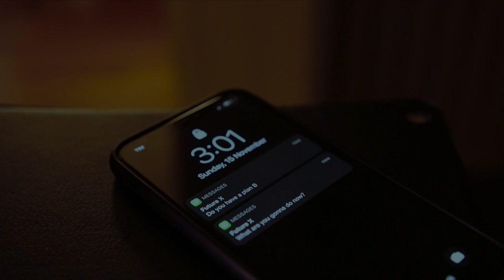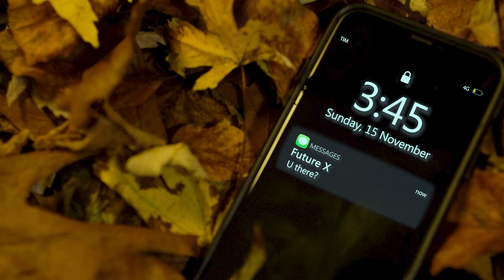A Boy - A Film by Guia Ravizza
A confused 19-year-old boy in crisis for his future, gets lost in his thoughts and happy memories until he will regain enough strength and hope to continue fighting  for what he wants.

A film by Guia Ravizza
Evan played by Guido Ravizza
with the kind help of Noemi Montemartini :)

Official selection at: BUEIFF Channel; 13th International Inter University Short Film Festival; INTER SHORT Film Festival; Madeira Curtas-Short Film Festival (Madeira Island); The Lift-Off Session; Miami 4 Social Change Youth Film Festival; SonderBlu Film Festival; First-Time Filmmaker Sessions.
Honorable Mention at: London International Monthly Film Festival
Nominee at: San Francisco Indie Short Festival
Finalist at: Paris International Film Festival; Lisbon Film Rendezvous; Gagarin Doc International Student Film Festival